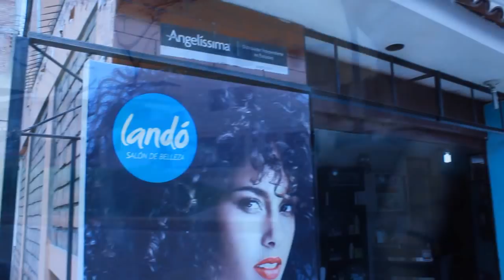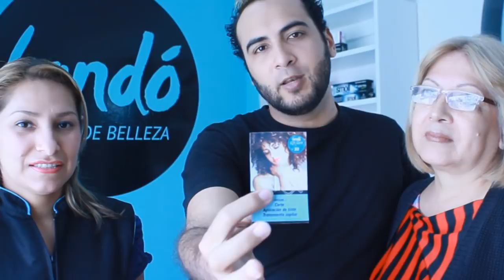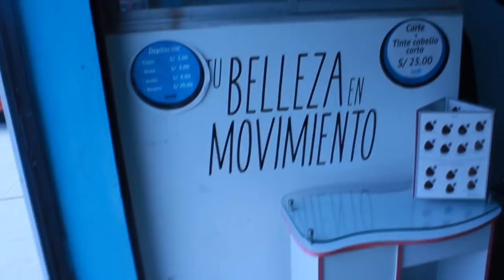Lo prometido es deuda mi cabello ahora es blanco, sorteo de gift card belleza - Mundoalexo en Perú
Soy un hombre de palabra y ahora mi cabello es blanco, fuimos al salón de belleza Landó y nos hicieron un excelente trabajo. Sorte de gift card belleza.